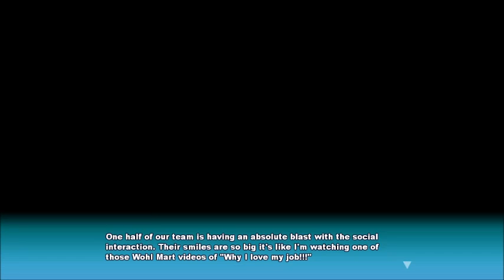Let's Get to Work! | Sankaku Renai: Love Triangle Trouble Ep. 12